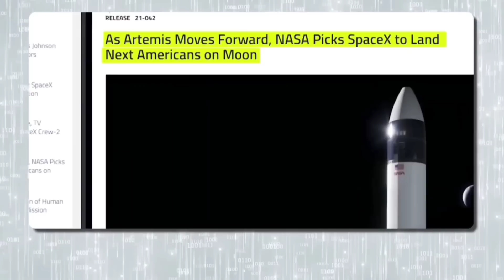What Will Be Elon Musk Next Plan For Ship 24 & Booster 7?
Elon Musk and SpaceX Next Plan For Ship 24 and Booster 7 After successful starship static fire.

SpaceX has successfully ignited all six engines, on its latest Starship prototype, taking a significant step towards ensuring that, the upper stage will be ready for the rocket’s first orbital launch attempt.

Unfortunately, the same successful static fire of a Starship upper stage – potentially producing almost twice as much thrust as the booster, of SpaceX’s Falcon 9 rocket.

Scattered superheated debris hundreds of meters away, igniting a major brush fire. It’s not the first major fire caused by Starship activities in South Texas, and it likely won’t be the last.

Starship S24 completed its first successful static fire on August 9th, igniting two Raptor engines. Several unsuccessful attempts to test more engines followed, throughout the rest of the month, and SpaceX ultimately decided to replace, one of Starship S24’s three Raptor Vacuum engines, in early September before trying again.

After workers installed the new engine and buttoned up Ship 24, the stars eventually aligned on September 8th. Kicking off the test, SpaceX pumped several hundred tons of liquid oxygen, and a much smaller quantity of liquid methane, fuel into Ship 24 in about 90 minutes.

Producing a crisp layer of frost, wherever the cryogenic liquids touched the skin of the rocket’s uninsulated steel tanks. No frost formed on Starship’s upper methane tank, implying that SpaceX only loaded methane fuel into internal header tanks, meant to store propellant for landings.

The hundreds of tons of liquid oxygen, then, were likely meant as ballast, reducing the maximum stress Starship could exert on the test stand, holding it to the ground. That potential stress is substantial.

Outfitted with upgraded Raptor 2 engines, Starship S24 could have produced up to 1380 tons of thrust, when it ignited all six for the first time at 4:30 pm. On top of smashing the record for most thrust produced, during a Starbase rocket test, Ship 24’s engines burned for almost 8 seconds. Making it one of the longest static fires ever performed on a Starship test stand.